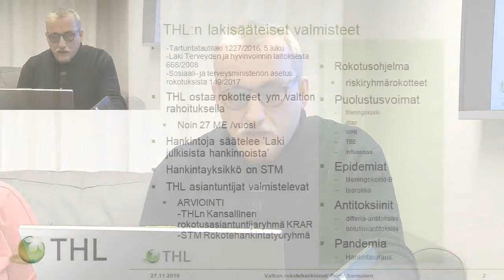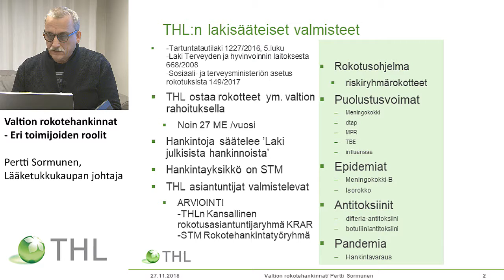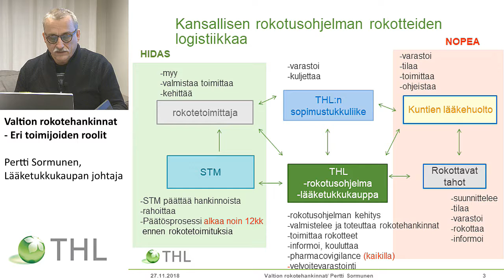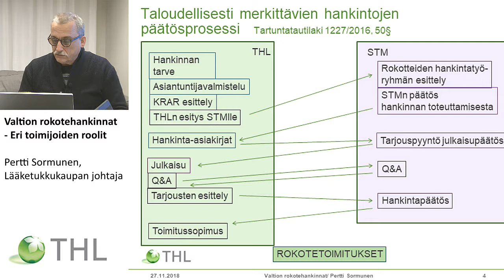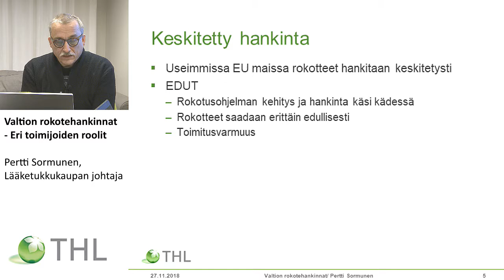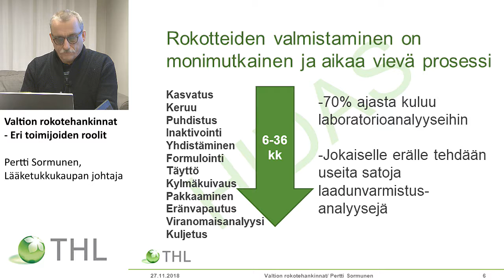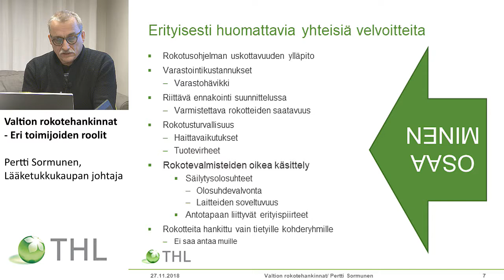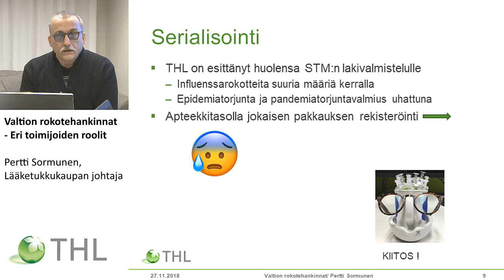Valtion rokotehankinnat - Eri toimijoiden roolit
Pertti Sormunen, Lääketukkukaupan johtaja